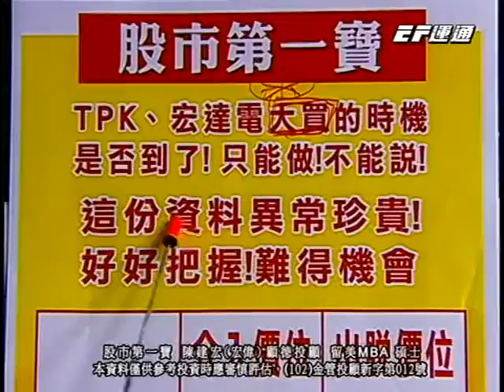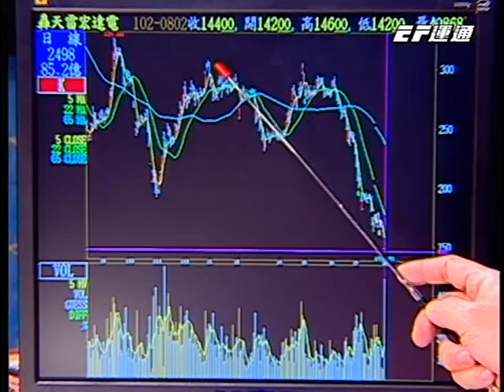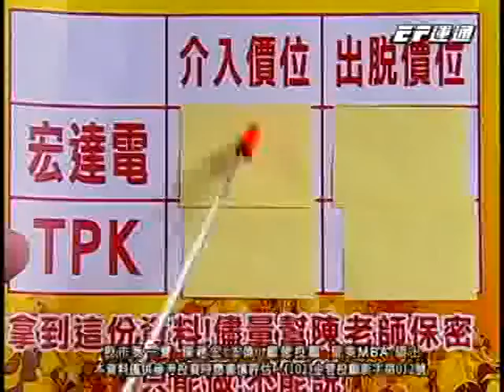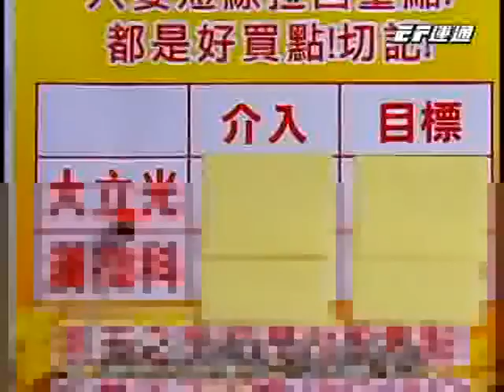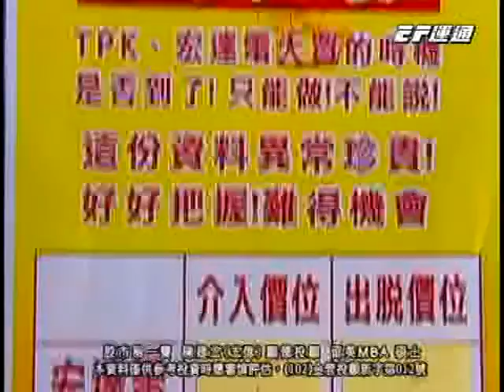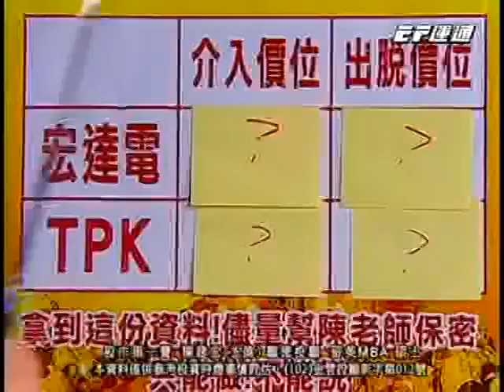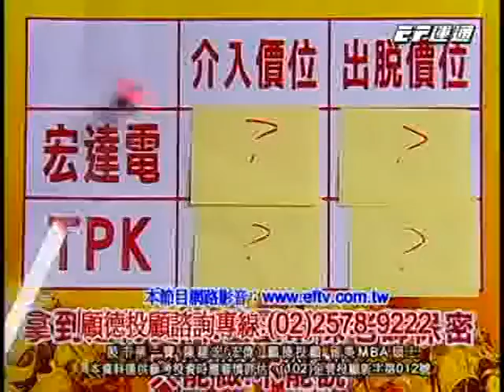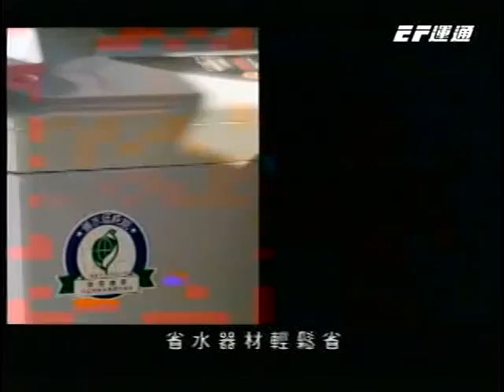20130802 1330 陳建宏 股市第一寶